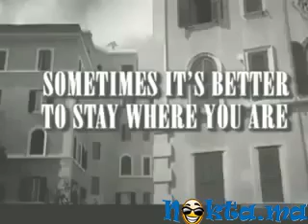Secured 1st place...___